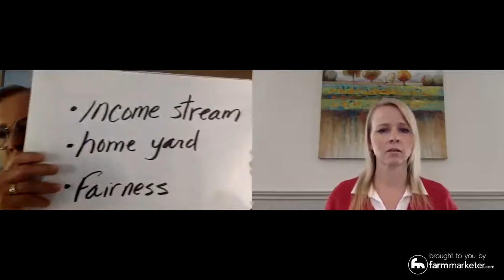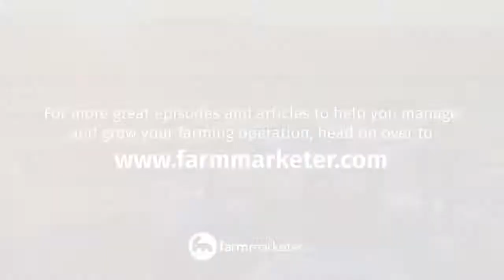Conflict on the Farm: Transition Planning Secrets of Success for Founders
Farm coach Elaine Froese offers practical tips and advice to help avoid conflict on the farm. On this episode from The Impact Farming Show, Elaine shares farm transition secrets of success for founders.